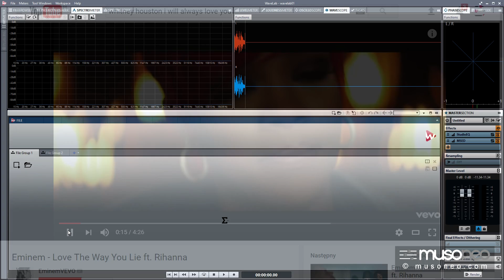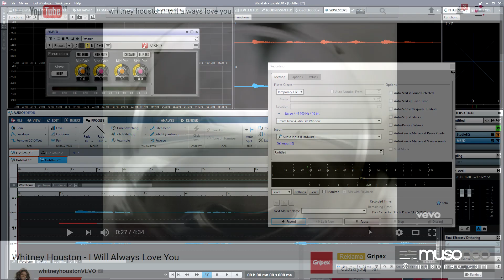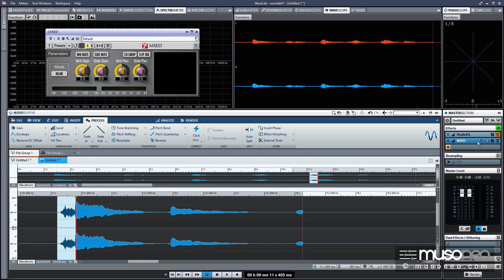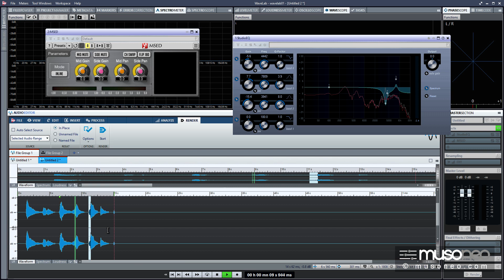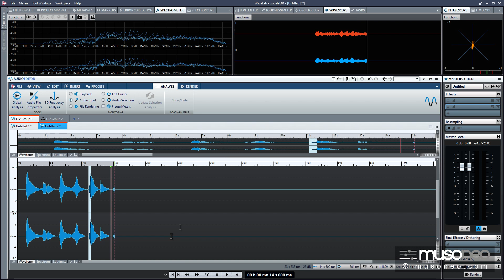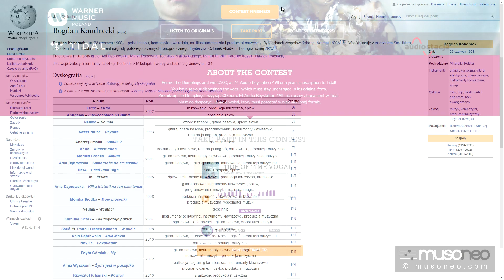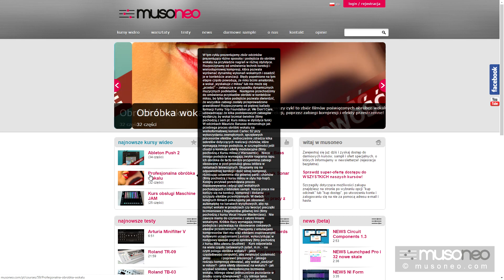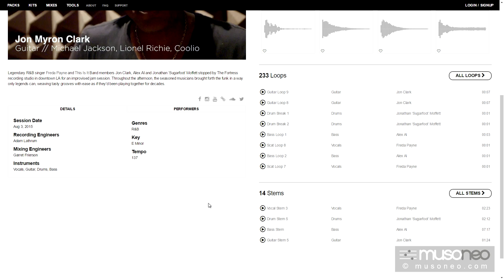Gdzie szukać sampli wokalnych?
Tym razem pokazuję, w jaki sposób czerpać inspiracje z komercyjnych nagrań, gdzie można znaleźć ogromną bibliotekę ścieżek acapella, zawierających zmiksowane ślady wokalne wraz z chórkami i efektami.

Podpowiadam także, skąd można pobierać za darmo lub w ramach niewielkiej opłaty surowe lub przetworzone głosy. Demonstruję przykład realizacji partii wokalu w stylistyce deep house. No i oczywiście polecam kurs Profesjonalna obróbka wokalu

LAST MINUTE: mamy jeszcze miejsca na warsztaty z miksu i masteringu 25-26 maja 2018